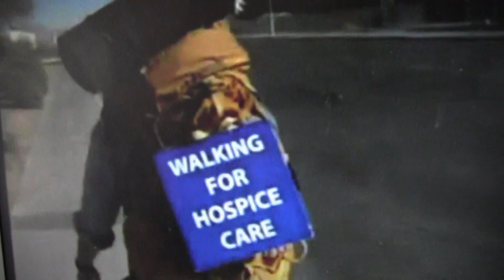Las Vegas interview version 2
Interview in Las Vegas on a walk from New York to California for hospice.